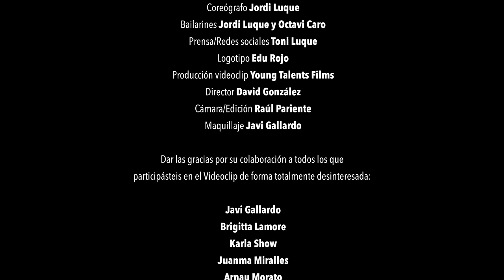JAVI MORENO "NO MÁS LÁGRIMAS" VIDEO OFICIAL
Por fin se estrena la versión completa de "No Más Lágrimas", el videoclip del esperado primer single de Javi Moreno.
¡Disfrutadlo!

Compositor/Productor : José Ramírez
Arreglos: Jordi Màgic
Dirección: David González
Actor principal : Juan Carlos Peredit
Producción videoclip: Young Talent Films